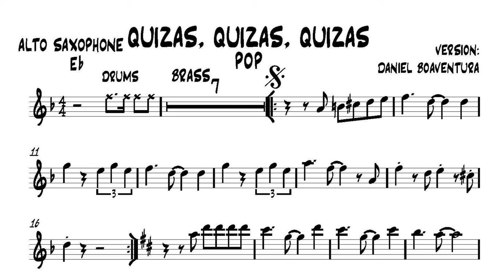QUIZAS QUIZAS QUIZAS partitura para saxo alto 2024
Para obtener esta partitura, escríbeme y recibirás información.

Partitura para instrumentos en Eb, Bb y C de este hermoso tema del cubano Osvaldo Farrés en la versión de Daniel Boaventura "Quizas, Quizas, Quizas"